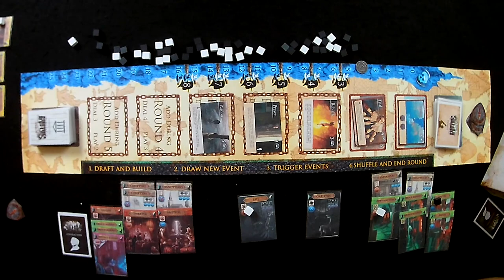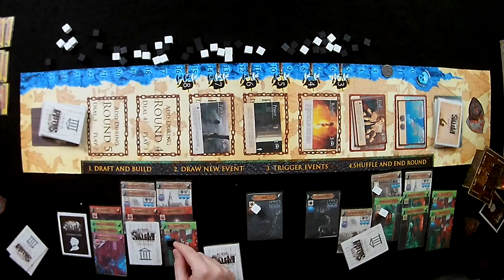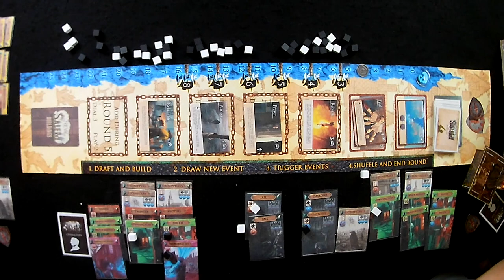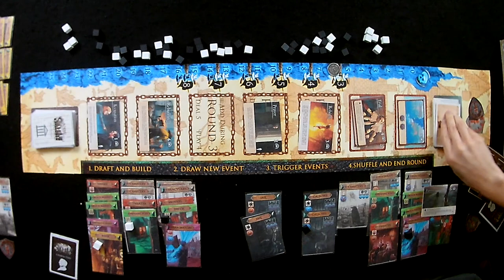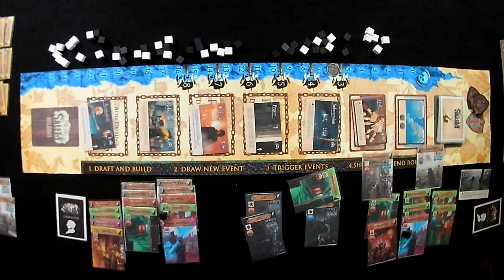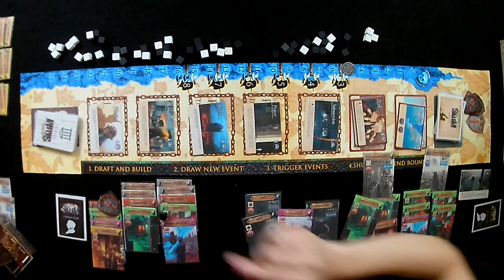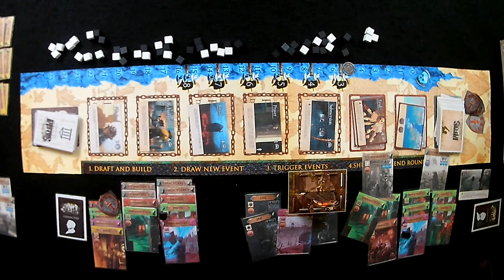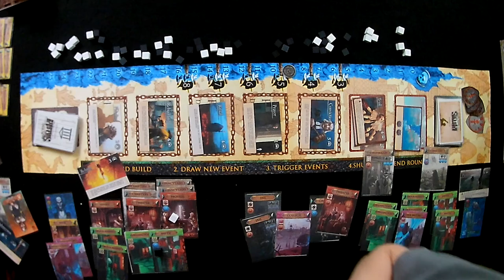New Salem : The Constable - Board Game Walkthrough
New Salem Walk through by Unfiltered Gamer

Check out New Salem's Expansion at: Kickstarter Coming Soon!